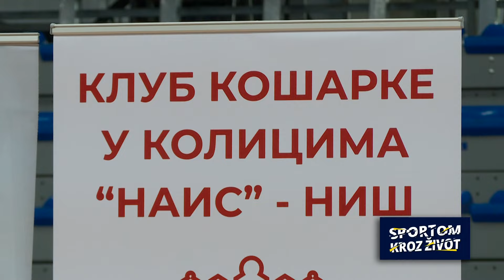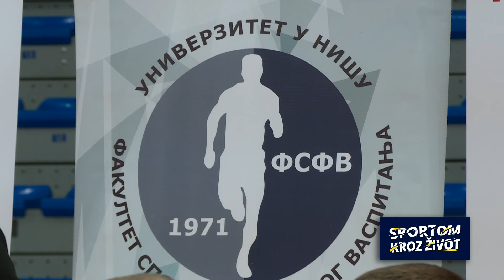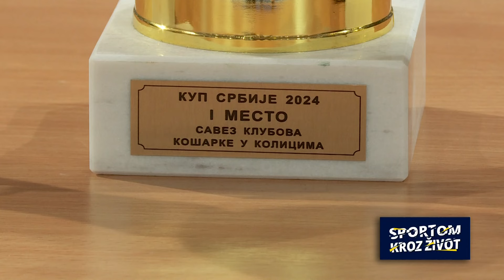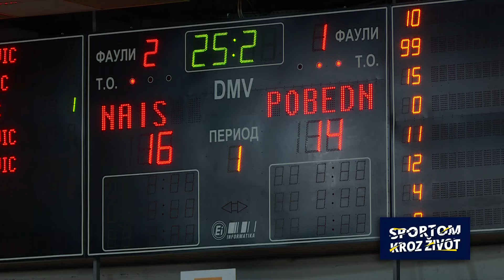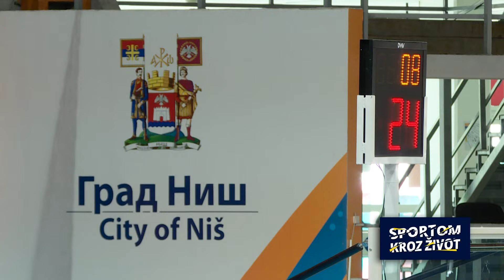Sportom kroz zivot, Kup Srbije za košarkaše u kolicima: Snaga i strast na terenu